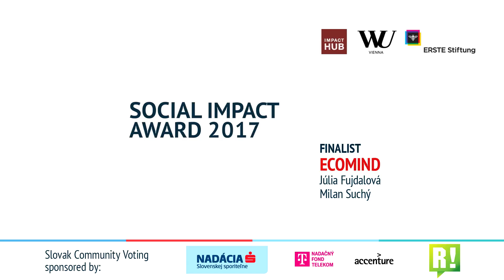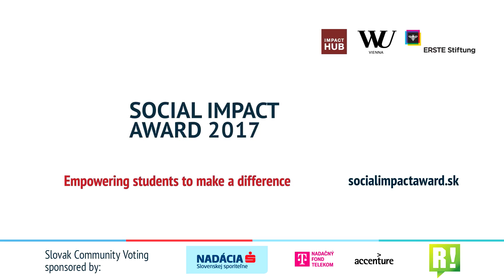SIA Slovakia 2017 Finalist: Ecomind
We have created the EcoMind brand for people to find a way how to get involved in environmental protection. Simply, transparently and in an attractive way.

After every purchase in EcoMind you will not only look good but feel great too. Thanks to simple, practical products and direct connections to nature conservation projects, we give you the opportunity to actively create a greener and healthier environment. Not only for you, but also for those who come after you.